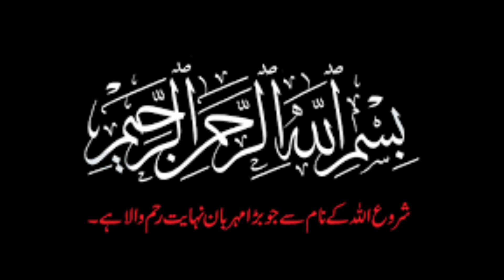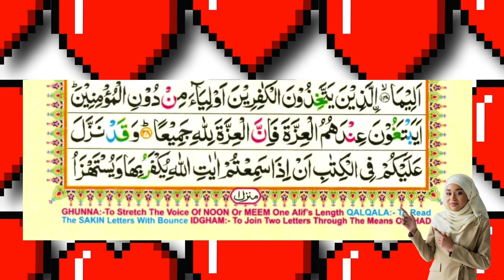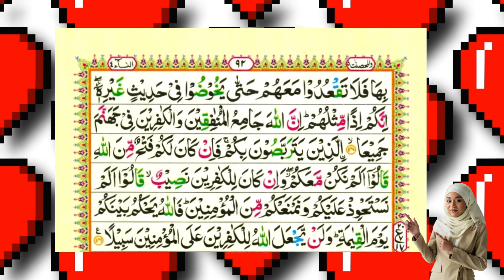"Surah An-Nisa"|| Ruku xx || Part 2 || Ayat No.139-141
Asalaam-ul-Alikum Viewers..

Surah An-Nisa Ruku No.xx part 2 Urdu Translation, It is Juz 04 of Holy Quran, It is Surah 04 of Holy Quran, It has 139-141 Ayat in it, Translation is given word by word. It is Madni Surah.

Other Searches:-
Surah An-Nisa Urdu Translation
Surah An-Nisa Juz 04
Surah An-Nisa Translated word by word
Surah An-Nisa Madni Surah